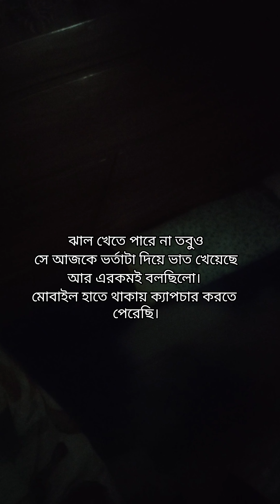চ্যাপা শুটকি ভর্তার সবচেয়ে মজার গোপন এই রেসিপি একবার কেউ খেলে প্রেমে পরে যাবে | চ্যাপা ভর্তা Shutki